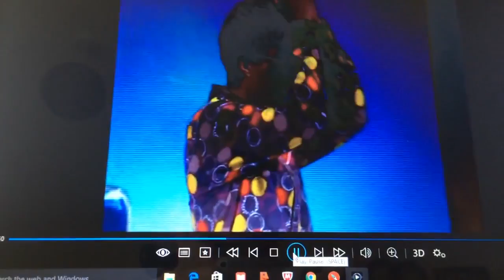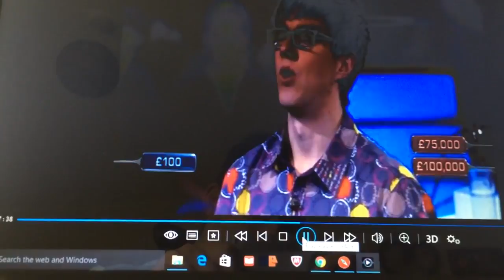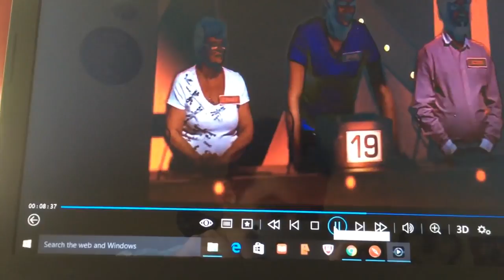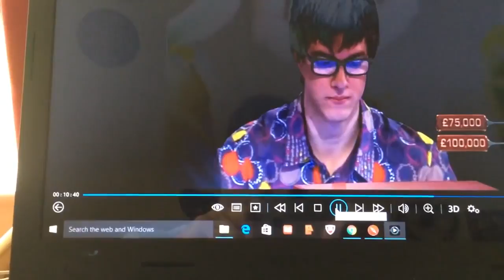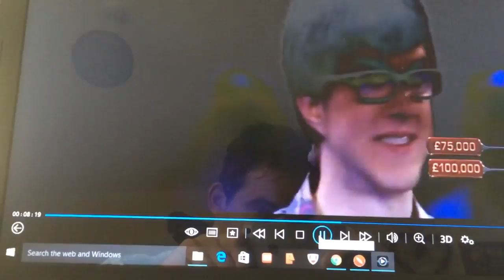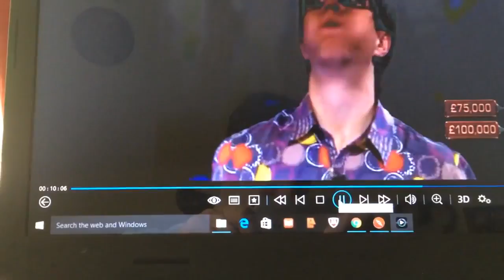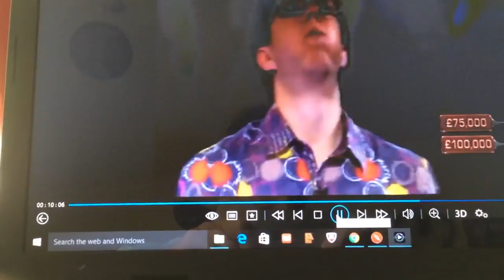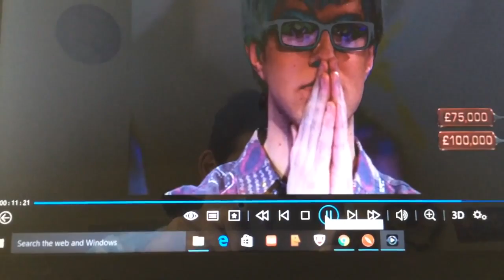Deal or no Deal October 2015 Harry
Deal Classic 2015 Harry wins £100000.

Deal Classic 2015 Harry wins £100000. Deal Classic 2006 Remeber ITS TAX FREE LOL. Deal Classic 2015 Anne is deals 8th quarter of a millionaire but she did almost lose it all. Deal Classic.

Deal Classic 2006 Remeber ITS TAX FREE LOL.

Harry and Aliona discuss Saturday's Foxtrot and look ahead to the Jive NOTE: Watermark is only used as a method of linking back the video to the website - by no means are we trying to claim.

Deal Classic 2015 Anne is deals 8th quarter of a millionaire but she did almost lose it all.